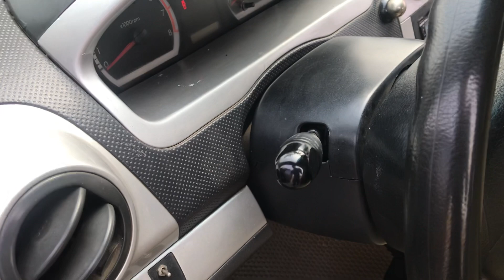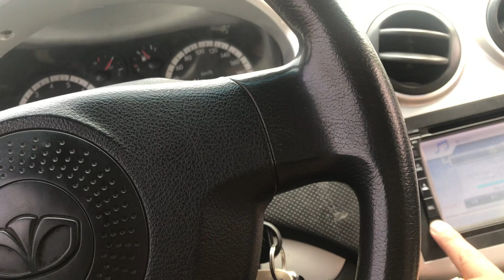Gentra 2007 giá lợn dịch nhô 100tr thôi 0816662386 hoặc 0971255863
Rất hân hạnh được đón tiếp